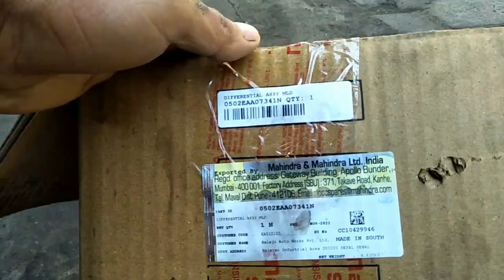mahindra Scorpio Pickup Types Of MLD Differential Overhaul | स्कोर्पियो पिकअप MLD Differential Case